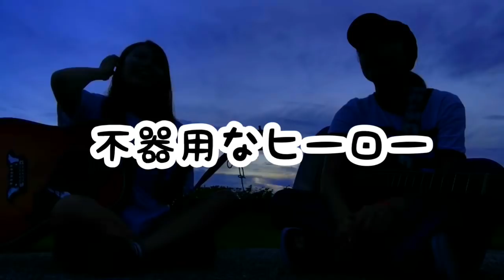《新曲》不器用なヒーロー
KYボーイPV以来ですね☺︎
沢山ファン登録増えててとても嬉しいです！
今回、もう1曲新曲を披露します🤫✨
本当は夕日をバックにかっこよく撮りたかったのですが、夜になってしまいました😱
でも、ライオンキングみたいでかっこいいので
良きかな！
みかんサイダーのこと良いなと思った方、生で聞いてみたいなって方はぜひぜひ、7/28(土)ワンマンライブ見に来てください✌️今からでも予約受付中です❤️👈

あき